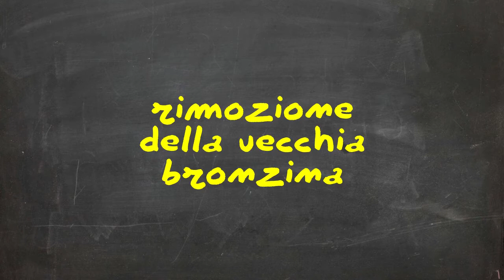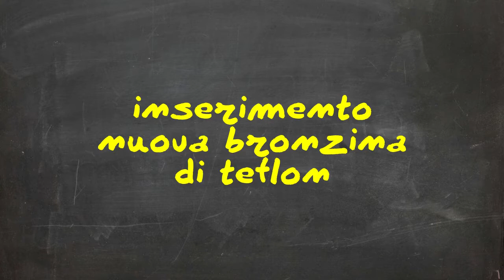Recuperare un vecchio trapano rotto, con un nuovo cuscinetto.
ho riparato un vecchio trapano Black&Decker  modello KR500CRE, sostituendo la bronzina dell'albero del mandrino, ma non con una nuova probabilmente introvabile, bensì con una che mi sono costruito da solo, ricavandola da un ritaglio di teflon, una sega a tazza (che per pura fortuna aveva la dimensione giusta) ed una punta da 13mm, come il diametro dell'alberino del trapano.

merchandising
il mio negozio su Teespring: